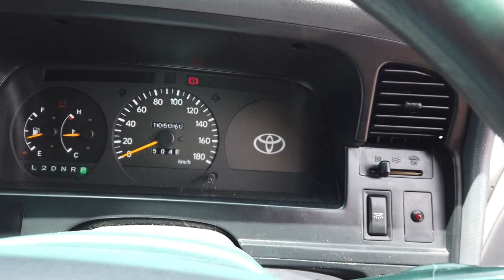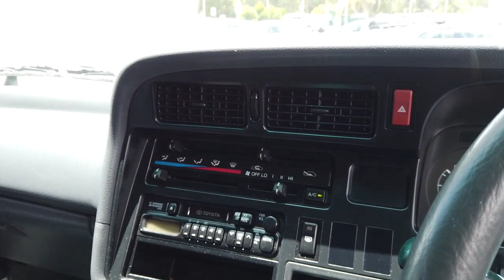2000 TOYOTA HIACE Maddington, Kenwick, Gosnells, Huntingdale, Thornlie, WA 81000661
White New 2000 TOYOTA HIACE available in Maddington, Western Australia. Servicing the Kenwick, Gosnells, Huntingdale, Thornlie, WA area.